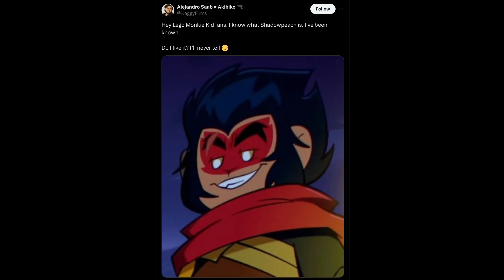The Sacrifice, the Decoy and the Harbinger || LEGO MONKIE KID THEORY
not to jump on the it's all wukong's fault train buuuut it sure seems that way. let's talk about it.

new here? hey! i'm starla! i don't usually make videos like this, but this time i couldn't resist. this is my first video essay ever and i'm real happy with how it turned out.  i usually make animatics and other art videos here on my channel, and i'm a huge fan of tmnt, sonic and ducktales.

💛 HOW TO WATCH LEGO MONKIE KID 💛

this series is super hard to find how to watch, and no streaming service actually has all of the episodes in one place. here's a playlist featuring all of the series!

💕 credits (song, art, etc.)
series: Lego Monkie Kid
🎧 audio: me yapping
all art shown in this video belongs to lego and wildbrain studios
+ silly memes from pinterest. here's the links!